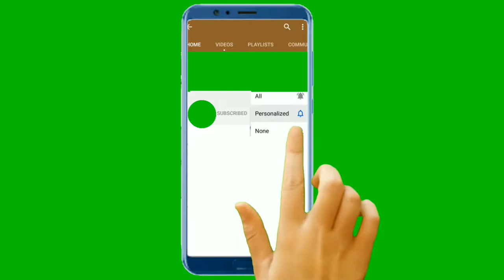HD Subscribe and Bell notification green screen no copyright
In this video you can watch beautiful colors of nature like 4k drone nature This video is free to use you can use this video for your project or commercial purpose except music videos. You don't need to ask for any permission.
NOTE: THERE IS NO PERMISSION TO USE OUR VIDEOS IN MUSIC VIDEOS.
You can use our videos for your project or commercial purpose even don't ask for any permission.
Want to use this videos? You must put this in your video description: